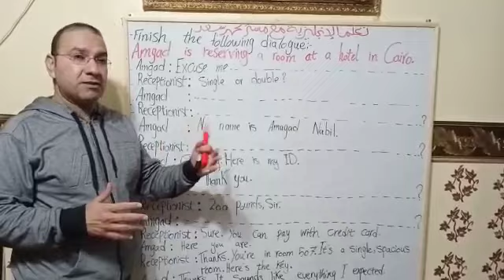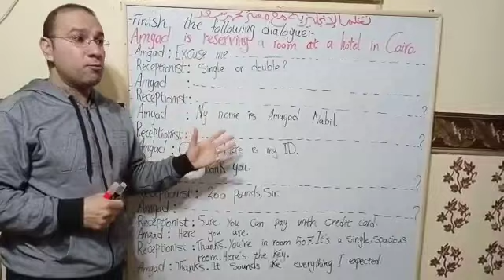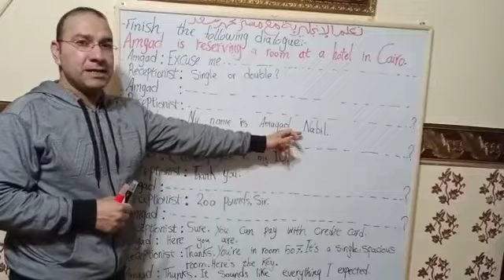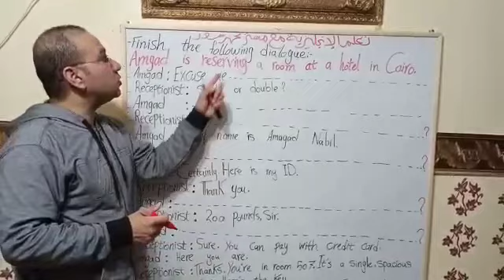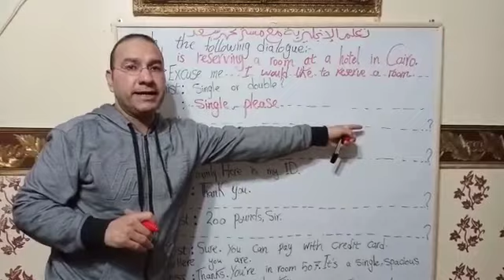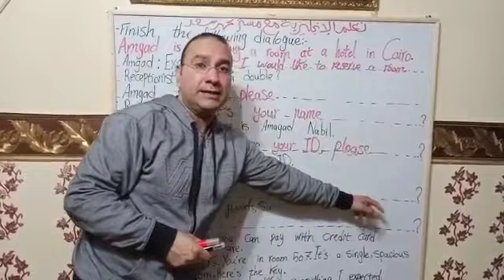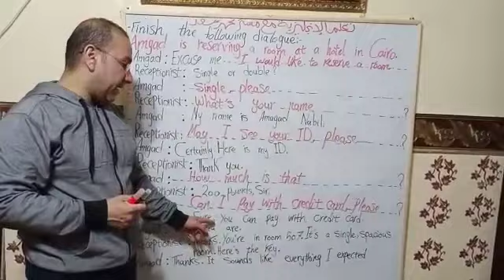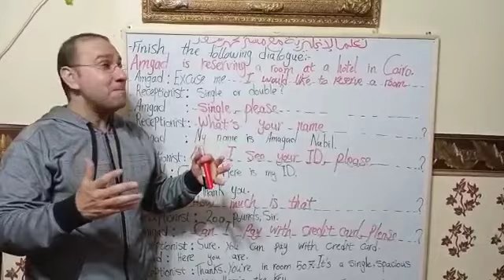أسرار حل سؤال المحادثة في اللغة الانجليزية لطلاب الثانوية العامة.المراجعة النهائية للثانوية العامة3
تعلم الانجليزية من الصفر حتى الاحتراف. Learn English from A to Z